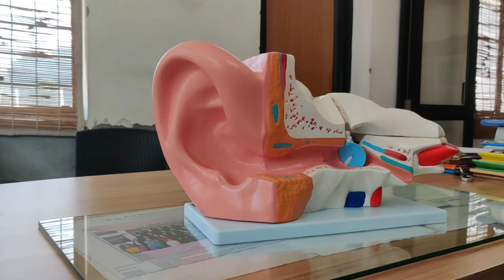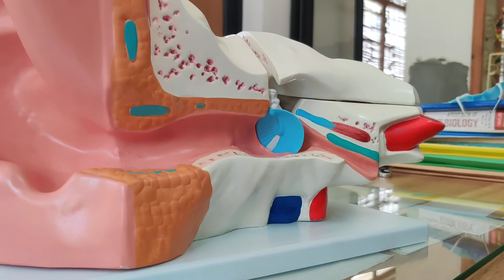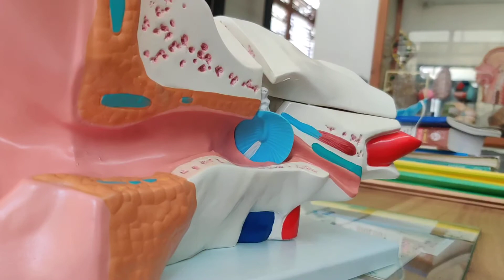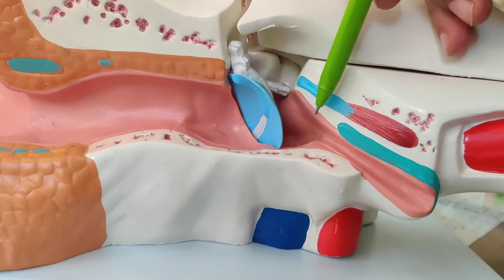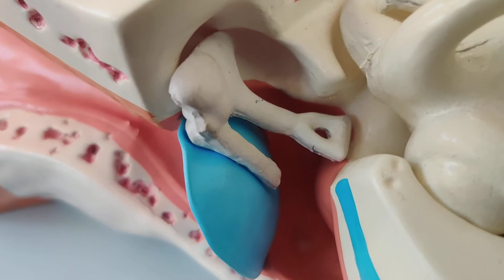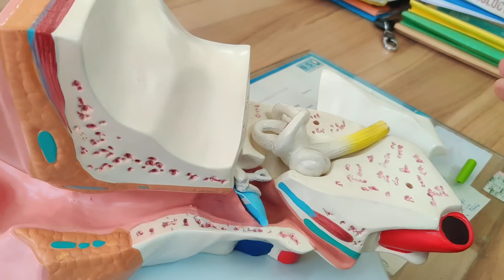Class 11: Human Ear- Structure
Sudesh Kumar Biology